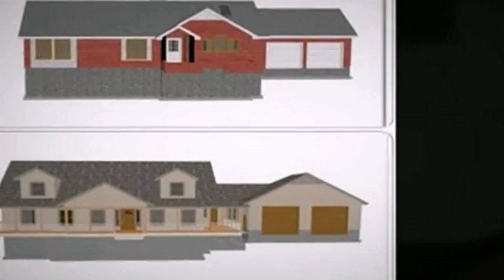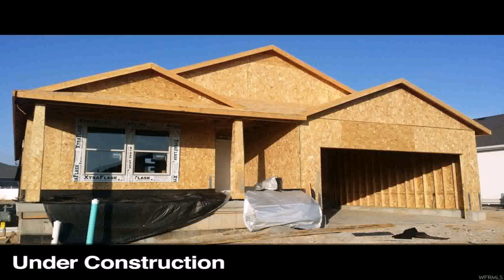House Plans Logan Utah (see description)